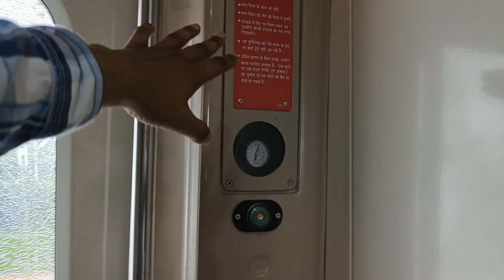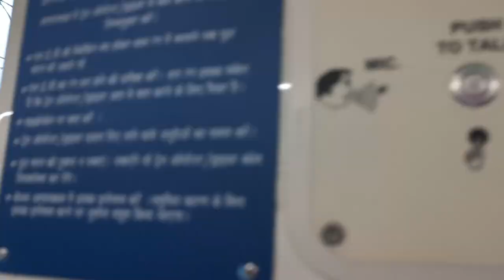वंदे भारत के आगे हवाई जहाज भी होगा फेल, इन रूट पर मिलेंगी नई 6 नई सुविधाएं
वंदे भारत के आगे हवाई जहाज भी होगा फेल, इन रूट पर मिलेंगी नई 6 नई सुविधाएं, पायलट प्रोजेक्ट से होगी शुरुआत